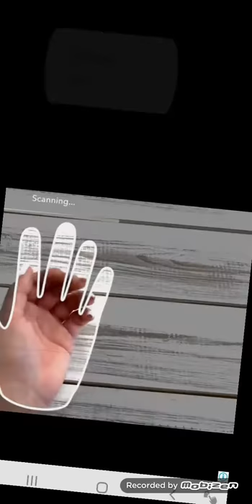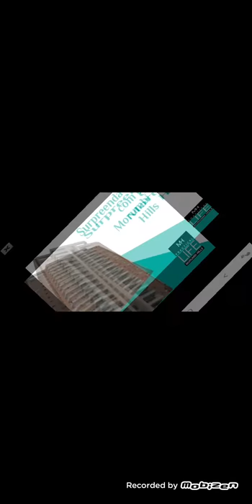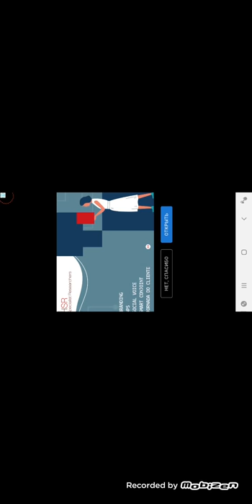Troll Face Quest: Horror 3 Full Level Walkthrough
Get ready to dive into the depths of Troll Face Quest's insanity!

The nightmare is back! Get ready to dive into the depths of Troll Face Quest's insanity!

The horrific, mind-blowing quests Troll Face Quest: Horror are back in the third part of this famous series of puzzles. Get ready for the craziest, craziest and creepiest adventures of your life! There is only one right answer, and you have to risk everything to guess it!

This terribly funny point-and-click puzzle game will simultaneously scare you to the core and make you laugh to tears!

These fun features will make you fall asleep with the lights on:
• Horror: Relive the most shocking scenes from your favorite cult horror movies, TV shows, and games!
• Experience: Enjoy bold practical jokes while trying to solve extravagant puzzles.
• Game: No internet connection needed! You can play Troll Face Quest: Horror 3 wherever and whenever you want!
• Progress: Improve your ranking as you become the most famous troll in the game.
• Rewards: Earn great prizes!
You are waiting for exciting adventures and the excitement of solving incredible puzzles in this unique game in the style of "point-and-click". Troll Face Quest: Horror 3 is not an ordinary puzzle game, but a genre mixture of comedy, horror and adventure! Are you ready for the horrors of this hilarious puzzle? Take the challenge and play now!